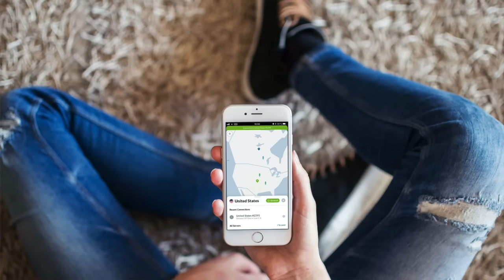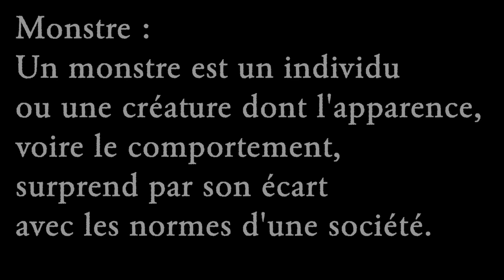AILEEN WUORNOS : UNE FEMME SERIAL KILLER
Partenariat Payé

Livre Monster en français :